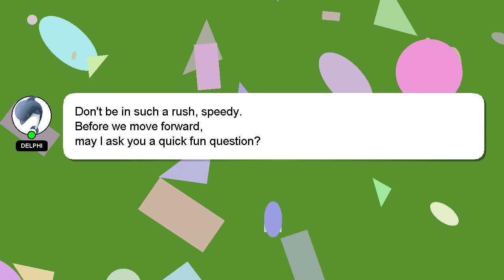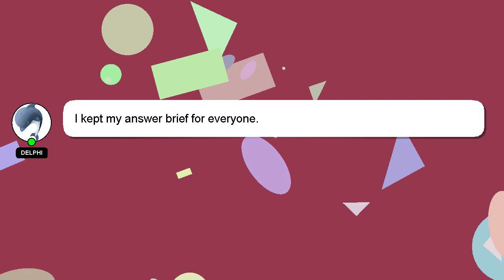How to draw bb9e?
A quick introduction about me, Hey there, I am Delphi, pleased to make your acquaintance. Allow me to support you in answering your questions. - How to draw bb9e?

I will express my appreciation for your answer by 'hearting' it.

*1 What we are experimenting :*